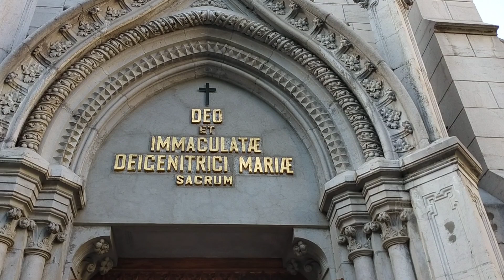Церковь в европейском стиле в парке Приморский в городе курорт Ялта.